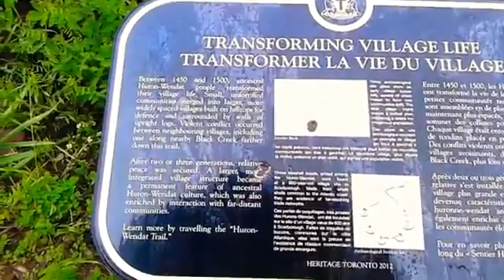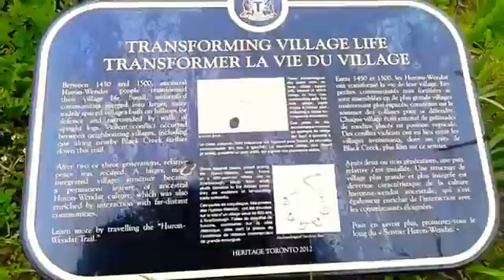Graduation "Staycation" Episode 2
Picking up where we left off last time :) Let's walk together in the rain some more, shall we?